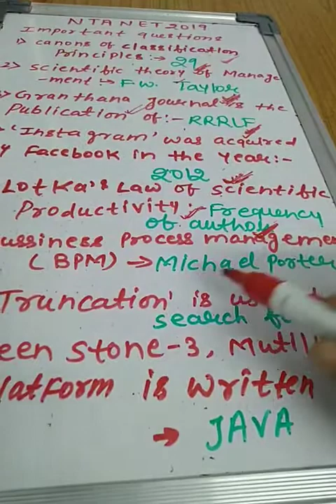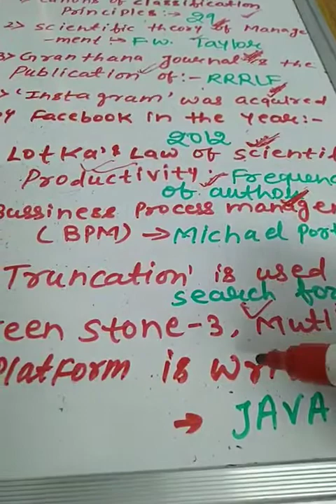SELECTED QUESTION OF NTA NET 2019(LIB. SCI)